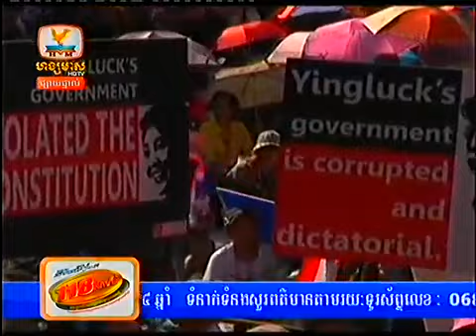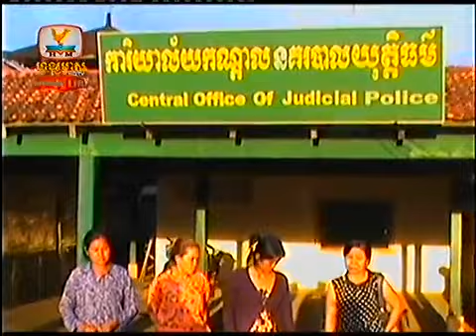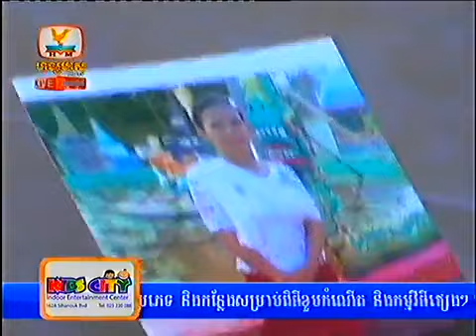HM HDTV Daily News,Accident News,Hot News on 14 Jan 2014 Part8_8END